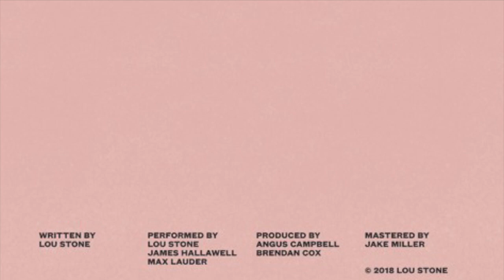Lou Stone - Fictions